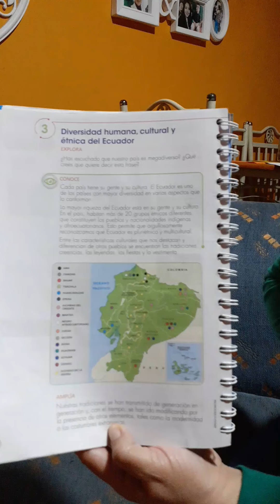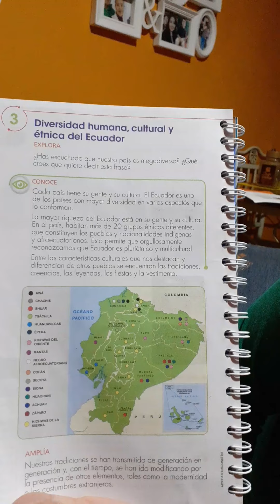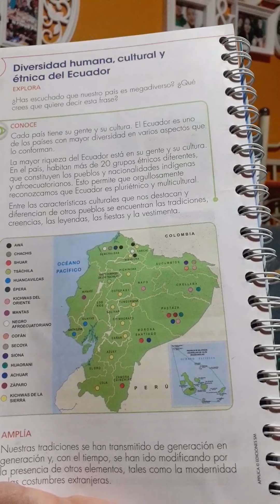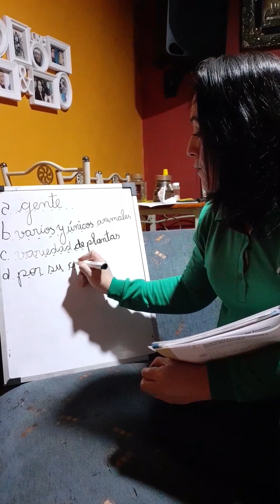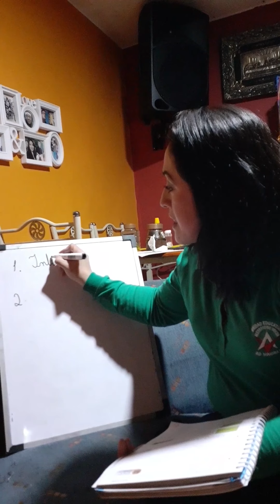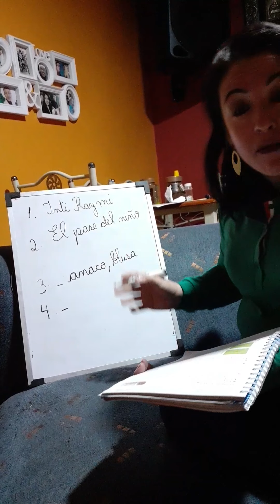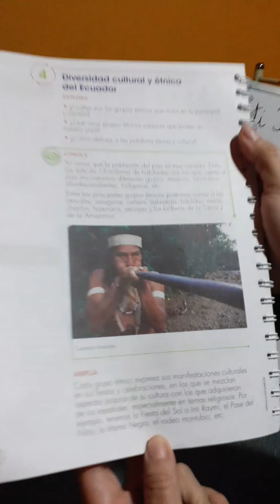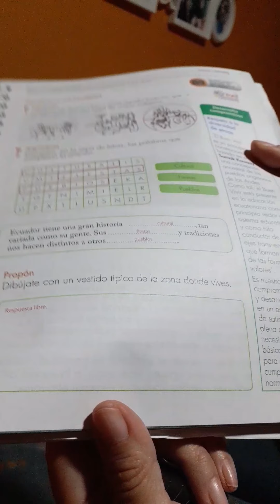Sociales 3ro B Etnias del Ecuador